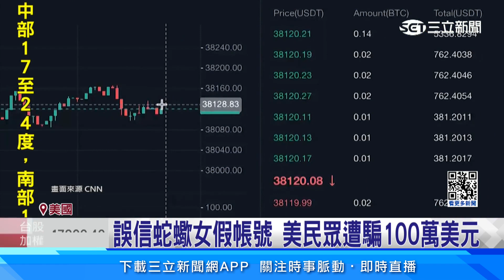跨國詐騙猖獗 美國2023年損失近30億美元│94看新聞